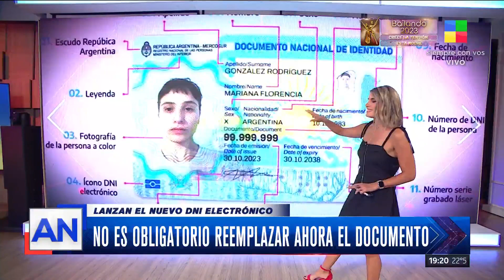Lanzan nuevo DNI electrónico con chip y QR: cómo es y cuándo entra en vigencia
🔴 Lanzan nuevo DNI electrónico con chip y QR

👉 Tendrá igual validez que el documento actual y no es obligatorio reemplazarlo ahora.